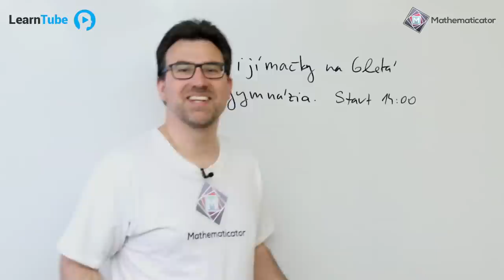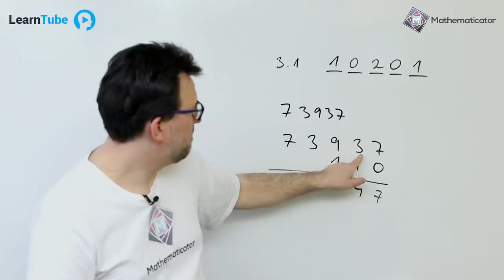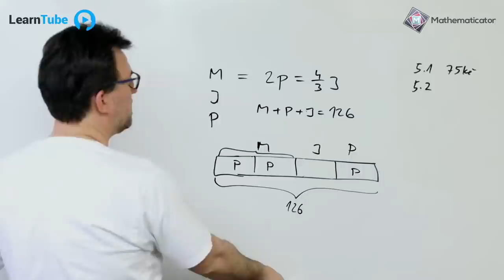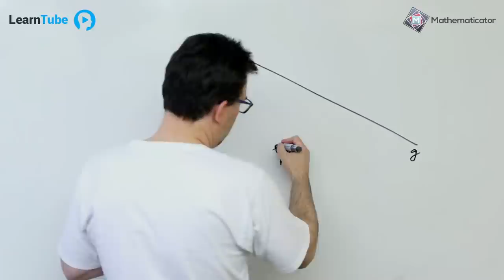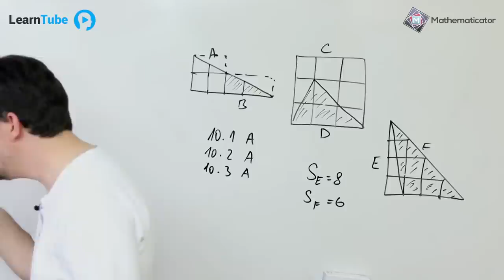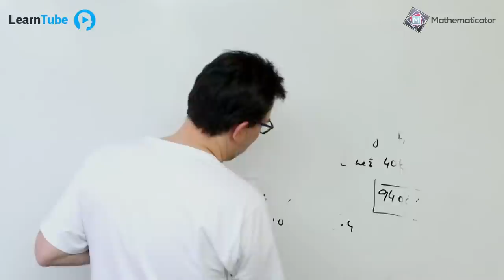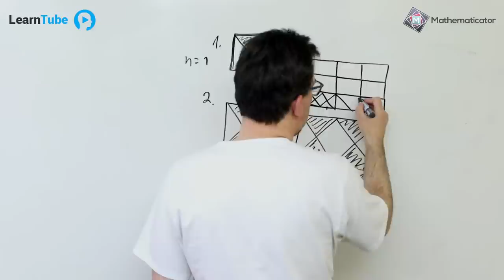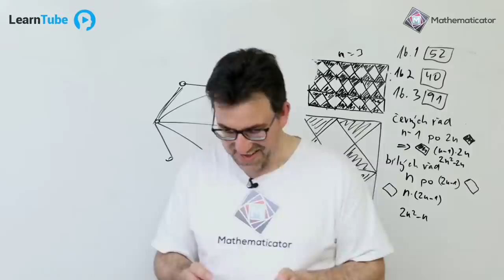PŘIJÍMAČKY Z MATIKY NA 6LETÁ GYMNÁZIA - JARO 2023 - ŘEŠENÍ 🔴 Marek Valášek livestream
Vítejte na livestreamu řešení přijímaček z matiky na 6letá gymnázia - jaro 2023, které vám přináší Marek Valášek alias Mathematicator a LearnTube.cz